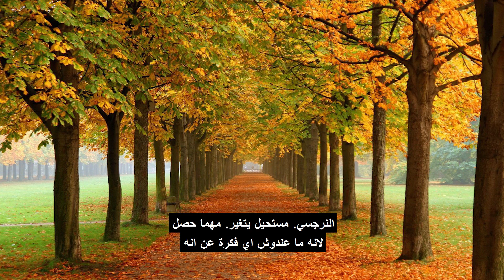اغرب الطرق للنرجسي لاسترجاع العلاقة مره ثانيه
شاهد كل حلقات القناه في قايمة تشغيل واحده من هنا
اهلا بيكم فى قناة التوعية لضحيا النرجسى
 قناتى هتكون بتتكلم عن كل انواع النرجسية وازاى نستعيد حياتنا وثقتنا فى نفسنا ونتنفس بعد الكبت والقهر والذل وازاى يكون لينا شخصيتنا المستقلة ومنبقاش محتاجينله فى حياتنا..
كيف تقهر النرجسي
طريقة انتقام الشخصية النرجسية
كيف تتعامل مع الشخصية النرجسية
المرأة النرجسية
صفات الاب النرجسي
الشخصية النرجسية
الرجل النرجسي
الزوج النرجسي
اضطراب الشخصية النرجسية
الاستغلال النرجسي
الخداع النرجسي
هنعيشها صح